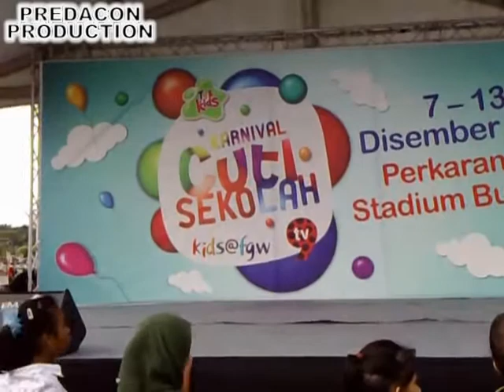Predacon Squadz Show @ Karnival Cuti Sekolah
Malaysia (MY)